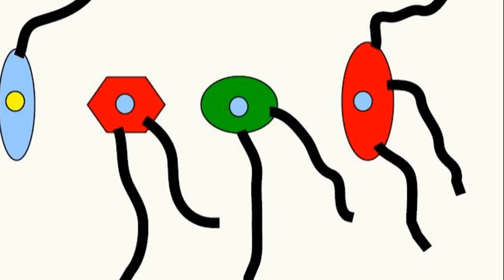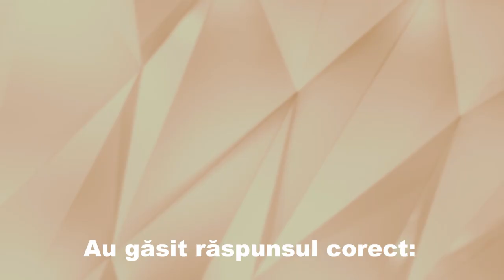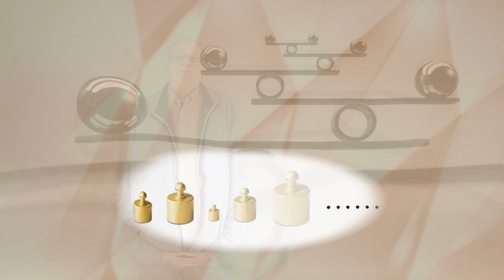SET DE MASE MARCATE (Întrebări - 154)(Să ne gândim !)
Videoclipul conține răspunsul la întrebarea 153 , ”CONCEDIU” și o întrebare legată de un set de mase marcate care trebuie să îndeplinească o anumită condiție.